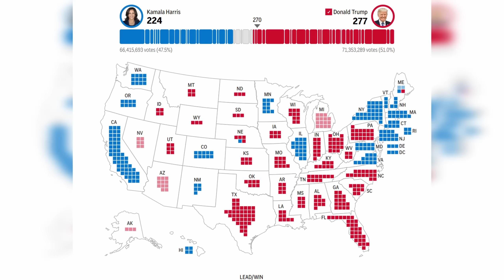EARTH-SHAKING Elections Results You Never Saw Coming!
Support the Ukrainian Armed Forces

I do not posess or share any info that was not first spread by popular RU channels. Read more about my stance on OPSEC